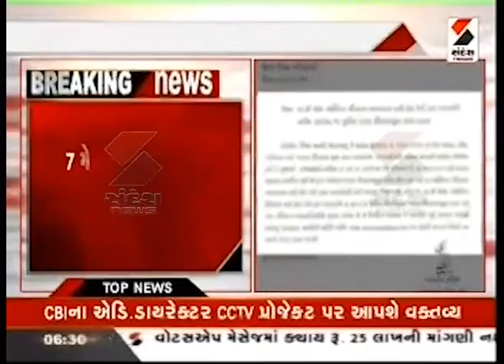Gujarat Government Orders to Build 100% Toilet in 5 Days | Cyclone Tauktae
તમારી આસપાસ પળેપળે અનેક ઘટનાઓ બનતી હોય છે ત્યારે ગુજરાત અને દેશ-વિદેશની મહત્વપૂર્ણ ખબરો સૌથી પહેલા સૌથી ઝડપી જાણવા માટે જુઓ સંદેશ ન્યૂઝ.

Sandesh is a News Media company with its presence in the Television and Digital Media in Gujarati  Language. Sandesh is Gujarat's largest media house, for past 90 years is committed to empower 6.5 crore Gujarati's with the Information, Knowledge and Analysis.  Here you can watch all latest, top and breaking news from Gujarat, India, World, Sports, Technology, Entertainment, Astrology, Bhakti in Gujarati Language.